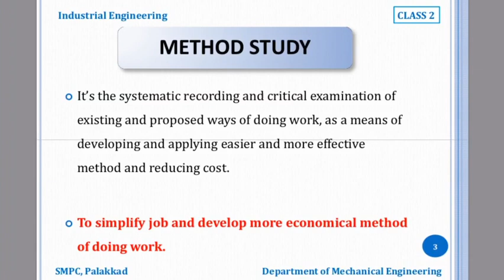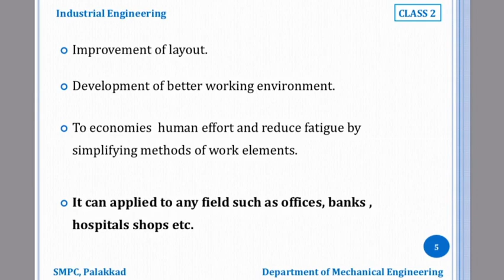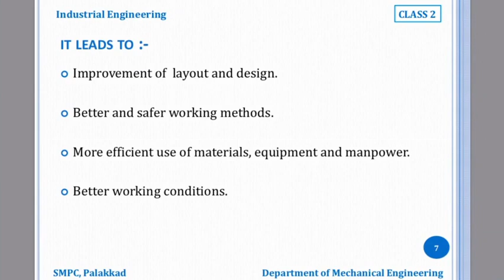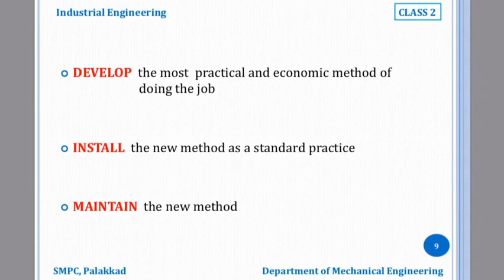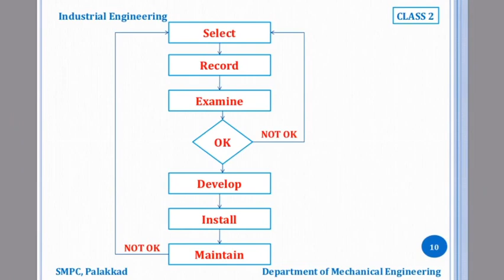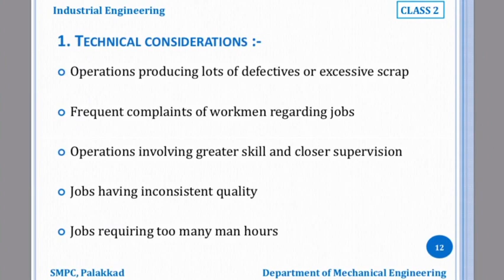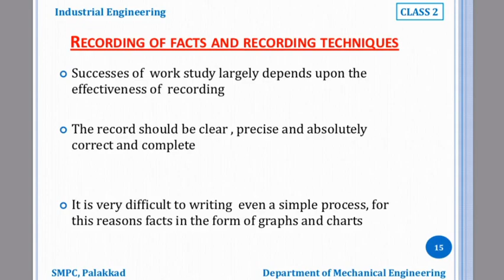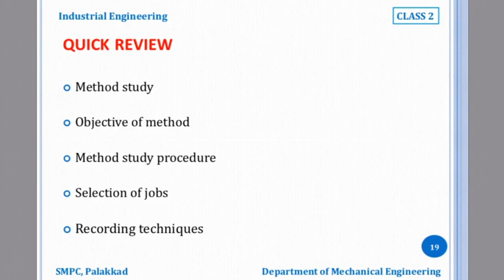Module 2 | Class 2 | Method study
Method Study